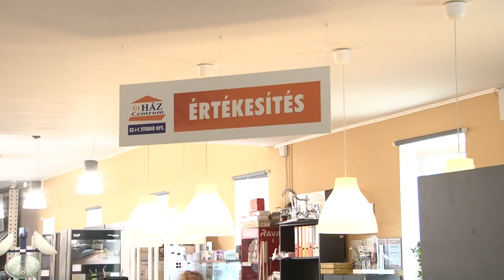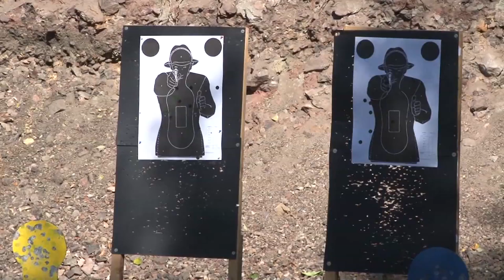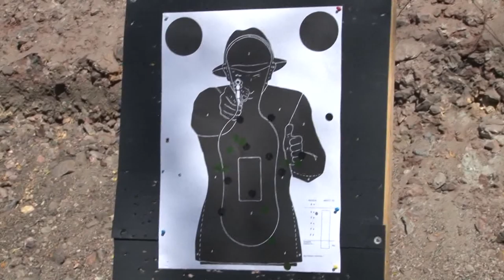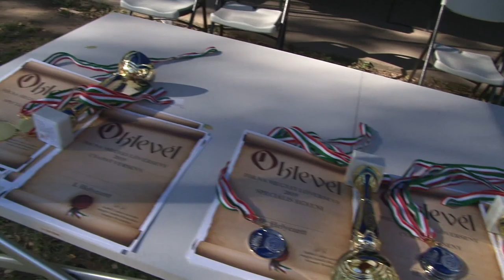Közéleti magazin 20191015